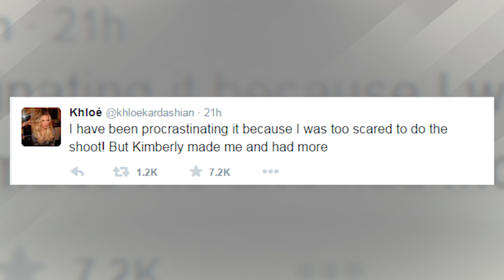Khloe Kardashian Shares Un-retouched Complex Photo in Response to the Haters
Khloe Kardashian’s showing some serious skin on the cover of Complex magazine’s August/September issue. Photos from the shoot appeared online on Monday, and some people just couldn’t give Kardashian any credit for having an incredible body.
After the photos hit the Internet, some haters tried to tear Khloe down, saying that the appearance of the pics were just the result of airbrushing. So, what did Khloe do? She boldly shared un-retouched photo from shoot, and it looks just as amazing as the retouched photo.
Khloe posted an Instagram showing the un-retouched photo next to the retouched photo.
She captioned the post QUOTE This one is for all the troll haters out there that cannot seem to give me an ounce of credit for my daily workouts! The image on the left is an unretouched photo from the actual camera on the day of the shoot. The image on the right is the retouched photo. Yes skin is smooth and shadows are removed but I still think I look good on the left image. Flaws and all 🙊❤️💋 hi hater!!! Click on it... I know you want to 😝 END QUOTE
Khloe’s been spending a ton of time at the gym lately, and the results are obvious. She looks great, and she deserves the credit!
While Khloe is clearly proud of her body and her magazine pics now, she wasn’t as confident before doing the Complex shoot. She told her Instagram followers QUOTE I have to shout out and thank my incredibly supportive sister @kimkardashian for forcing me to do this complex shoot! I have been procrastinating it because I was too scared to do the shoot! But Kimberly made me and had more confidence in me then I had myself!! I love you Keeks!  END QUOTE
Good job, Kim! Khloe should have all of the confidence in the world. Her body looks amazing!
We even have video a behind-the-scenes video from the Complex shoot that proves Khloe’s body is incredible.
What do you think about Khloe sharing this unretouched pic?